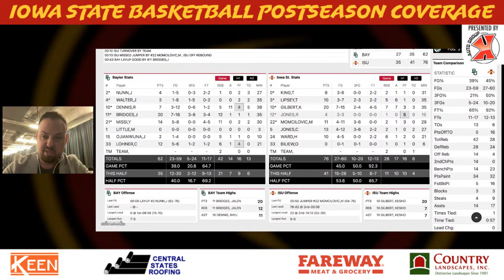POSTGAME with CW: Iowa State beats Baylor to advance to Big 12 Final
Chris Williams reacts to Iowa State's convincing win over Bayor to advance to their first conference championship game since 2019.